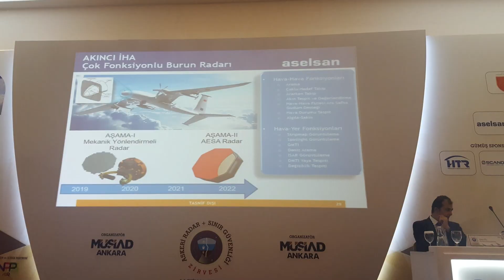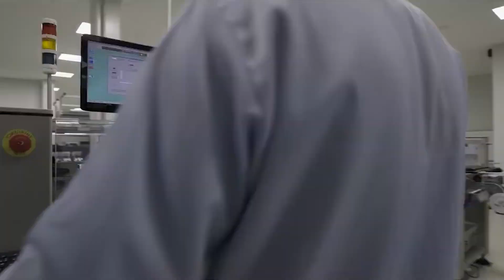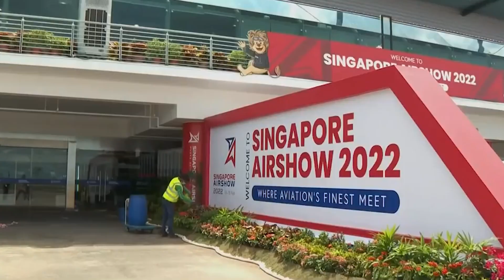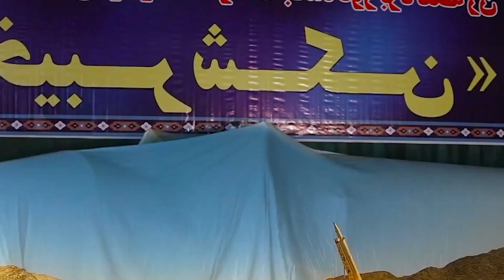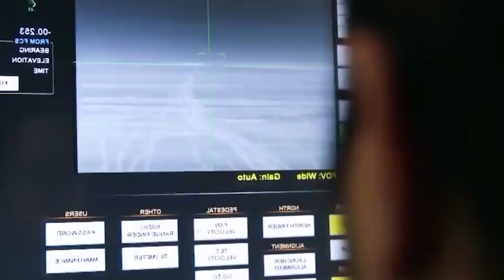Rus Kırması Devasa Türk Helikopteri Geliyor! Milli Savaş Uçağından Büyük Müjde?